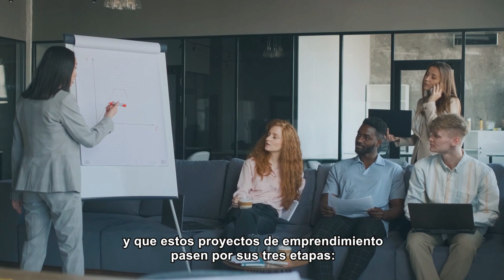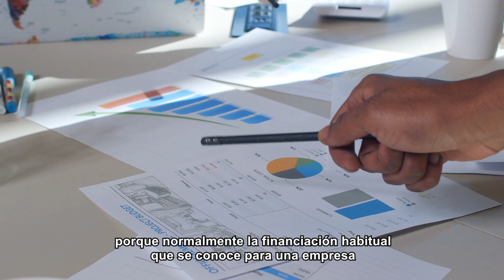Gustavo Frangini | Desarrollar proyectos de emprendimiento en contextos desfavorables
Gustavo Frangini, egresado de doinGlobal, nos cuenta qué factores son necesarios para desarrollar emprendimientos en contextos desfavorables.

¿Te gustaría adquirir herramientas para contribuir al desarrollo emprendedor en tu región? Conoce nuestras propuestas 👇